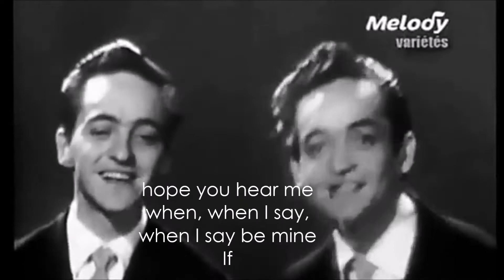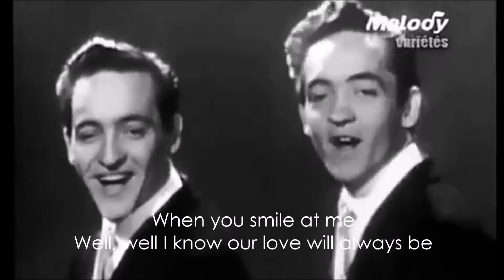the Kalin Twins "When" Lyrics